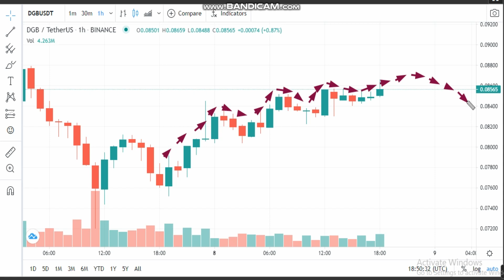8-4 -DigiByte (DGB) News -Analysis Today-DGB Price chart.DGB Latest Price -DGB Trading Prices